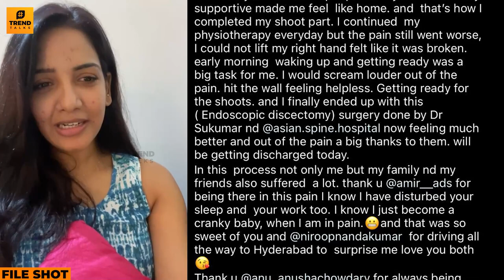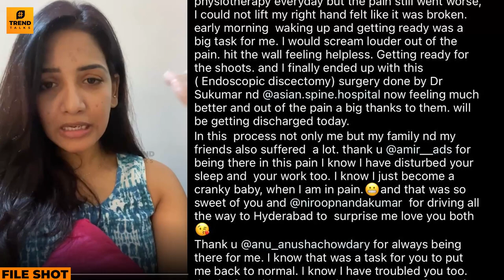Pavani Shares Shocking Incident 😭 - Emotional Speech Latest | Neck Pain Hospital | Amir | Bigg Boss